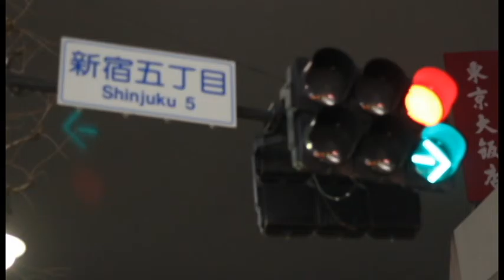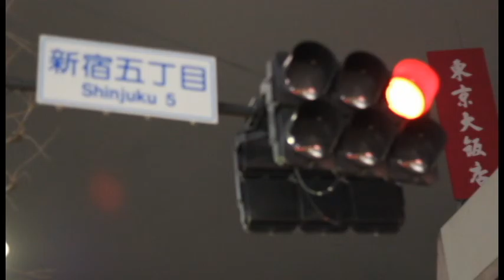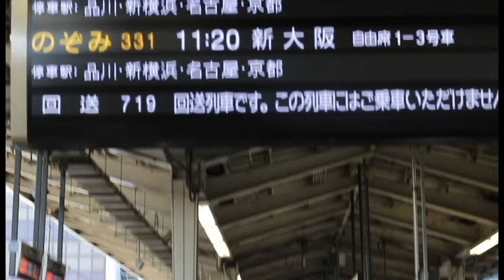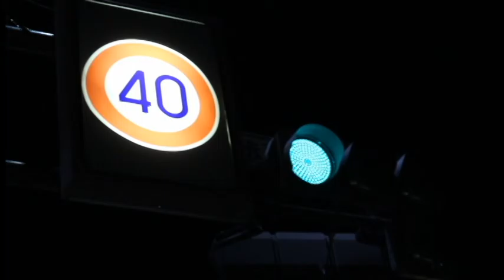Japan 2k16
Dropped and broke the camera lens on the second day and only got it replaced on the fourth,